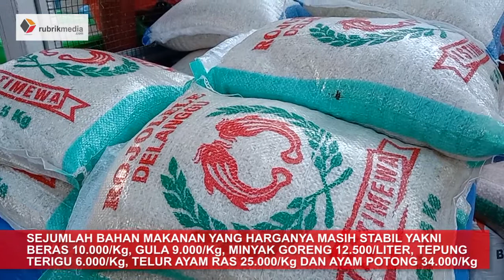SIDAK HARGA BAHAN POKOK MENJELANG LEBARAN; BERAS STABIL, DAGING AYAM KAMPUNG NAIK 20 RIBU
Antisipasi lonjakan harga bahan poko jelang hari raya Idul Fitri, rombongan staf ahli bidang Ekoubang Lampung Timur melakukan sidak di pasar labuhan ratu dan pasar Way Jepara pada Senin  (3/05/2021).

Staf ahli bidang Ekoubang Lamtim Nursyamsu  menjelaskan kondisi harga komoditi bahan pangan di lamtim saat ini  masih tergolong stabil dan aman untuk menghadapi kebutuhan masyrakat di hari raya Idul Fitri 1442H.

Sejumlah bahan makanan pokok yang  masih  stabil yakni, Beras 10.000/Kg, Gula 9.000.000/Kg, Minyak Goreng 12.500/ liter, Tepung  terigu 6.000/Kg, Telur ayam Ras 25.000/Kg dan Ayam potong 34.000/Kg.

Hanya daging ayam kampung yang mengalami kenaikan  hinga Rp 20.000,- biasanya harga daging ayam kampung berkisar 60.000/ Kg dan semenjak bulan Ramadhan naik menjadi 80.000/Kg.

Mulai H-10 Jelang Hari Raya Idul Fitri ini Ekoubang Lamtim masih akan terus melakukan pemantauan di sejumlah pasar untuk memonitoring kondisi kesedian bahan pokok.